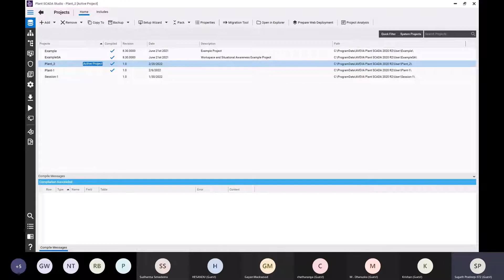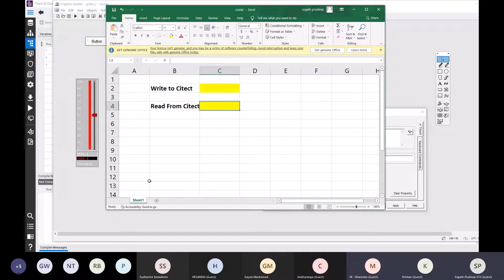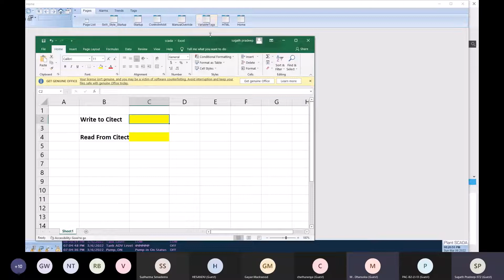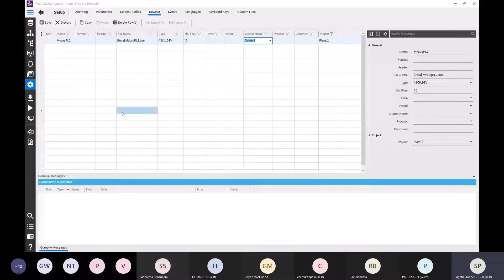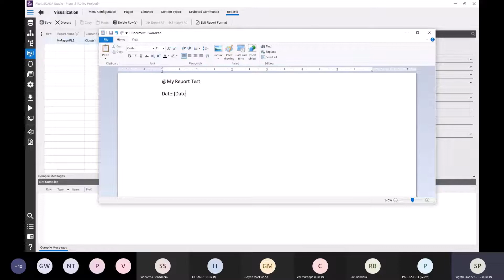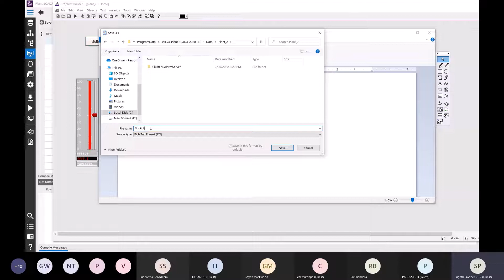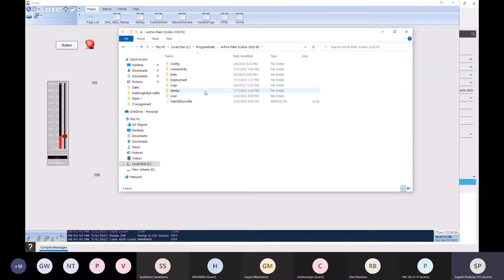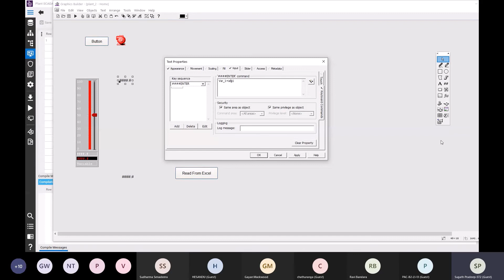Scada Session-5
This is for the technology learners who love to study in Sinhalese.